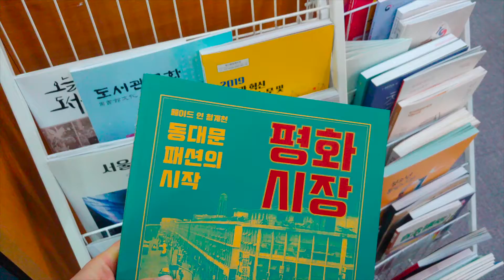winter in seoul vlog / cafe (vegan), thrifting, markets, & zero waste eco stores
winter in seoul / cafe (vegan), thrifting, markets, & zero waste eco stores

I love spending my extra long holidays in seoul, simply catching the public transport and exploring the loveable neighbourhoods of this fun-filled city! If you ask me where my faves are, I couldn’t give you one answer… but here are some of my faves that I managed to go this time round (December 2019 to January 2020). The weather was mostly surprisingly (yet concerningly) warm, and some days were air pollution free - until the corona virus kicked in and we still had to wear a mask, but I left not long after the virus outbreak.

Some of the cafes I can recall the name of;
Plant (vegan place in Itaewon)
Kyeri (cafe in Itaewon)
Cafe M (in Mangwon - drinks only, can bring food from Mangwon Market)
Cafe Sakura (vegan place in Hongdae)
Scoff (their earl grey scone is AMAZING)
Earth Us (waste free and delicious)

Some of the thrift stores I visited;
Market In U (in Hongdae & Mangwon, + another one I went to on a day it was shut lol)
Beautiful Store (in loads of neighbourhoods!)
Vin Prime (Near DDP/dongdaemun plaza but in heaps of subway stations too)

Eco/Zero Waste stores I visited;
Zero Waste Jigu
The Picker
*please note, both these stores are no longer cafes :-( but still stocks loads of goodies :-)

Other places I can recall;
Yangjae Plant/Flower Market
Mangwon Market
Sungsu
Chang-gyung palace / glasshouse
Watched a play in Haewa
Object (cool stationery store in several locations)
Inwang Mountain
Seoullo

Music Credit;
Gurty Beats
DeKobe - Makahiya